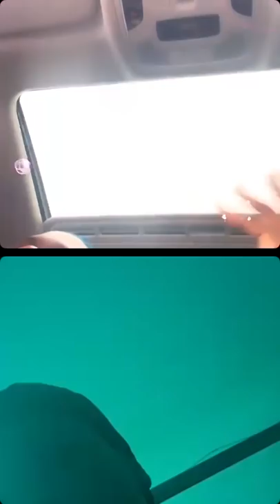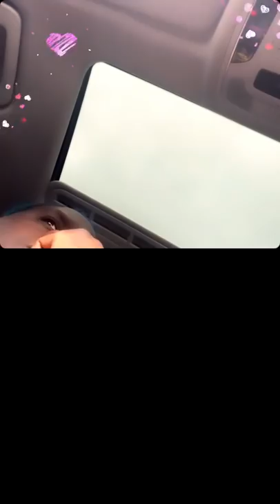Shakie Buying a Rug being Shady and his young girlfriend joins